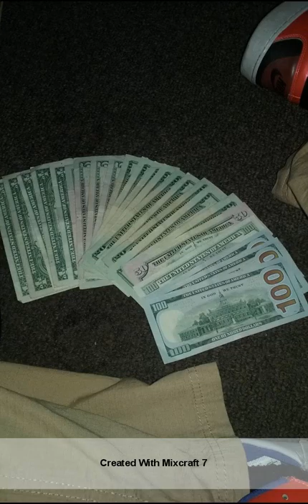Dwave - Real One Prod. By Luke White & Dwave